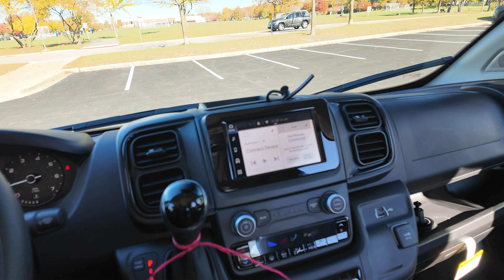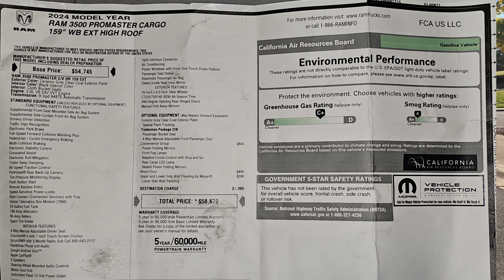Kupiłem nowe auto!!! 2024 Ram Promaster kierowca w Chicago!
Kupiłem nowe auto!!! 2024 Ram Promaster kierowca w Chicago! Witam, wlasnie dzisaj stalem sie posiadaczem nowego auta.

Jako kierowca blaszki w USA, wyruszam z Chicago, by dostarczyć ładunki na czas. Praca na trasie to nie tylko zarobki, ale też mnóstwo przygód! W tym vlogu zobaczycie moje życie jako kierowcy dostawczego w USA, przejazd przez mniejsze miejscowości i spotkania z innymi kierowcami na trasie. Dla tych, którzy chcą dowiedzieć się więcej o pracy kierowcy w Stanach i jak wygląda ekspedycja USA – ten film jest dla Was!

Zostawcie łapkę w górę 👍 i dajcie znać, czy chcecie więcej filmów o życiu kierowcy ciężarówki w USA. Dzięki za oglądanie i szerokiej drogi!

Jak skutecznie załadować i rozładować towary? 📦
Gdzie szukać zleceń? 🔍
Jak działają strony załadunkowe (loadbord)
Jakie są realia wynagrodzeń w branży? 💰
👉 Zobacz, jak zacząć i uniknąć najczęstszych błędów!

Nie zapomnij zostawić łapki w górę, jeśli film się spodoba, oraz napisz w komentarzach, czy chcesz więcej materiałów o ekspedycji! 🎥

W tym filmie po raz pierwszy korzystam z narzędzia TubeBuddy do optymalizacji słów kluczowych. Sprawdź, jak może pomóc Ci w zdobywaniu większej liczby wyświetleń! 👉 30-dniowy bezpłatny okres próbny TubeBuddy
link do wsparcia :

Dzięki za oglądanie i do zobaczenia w następnym odcinku!Zacznij wspierać ten kanał, a dostaniesz te bonusy:

Sprzęt użyty w filmie:

Moje auto: 2024 RAM Promaster 3500 🚐